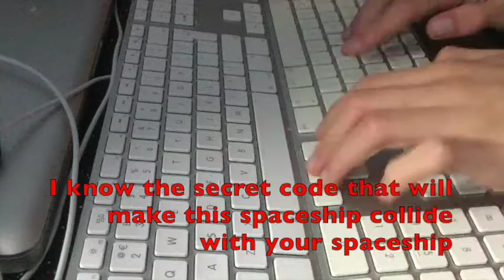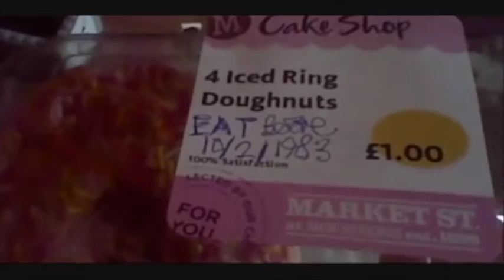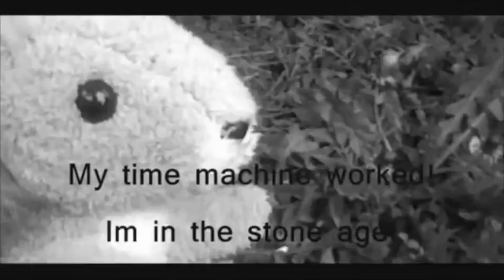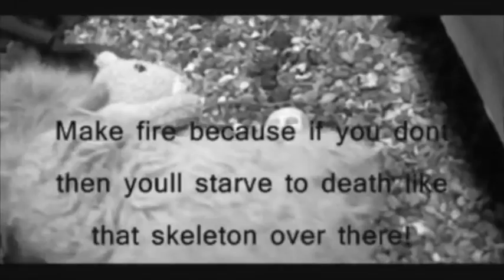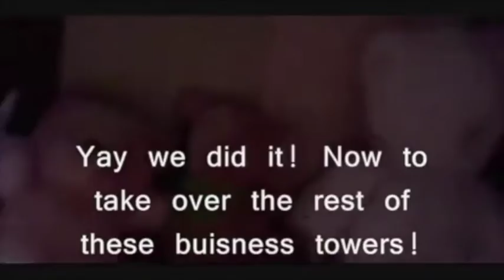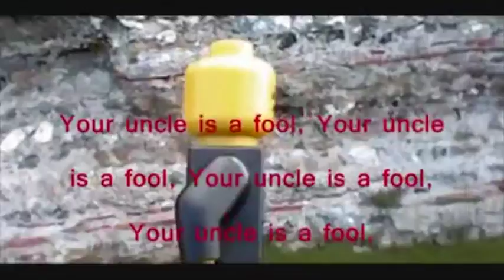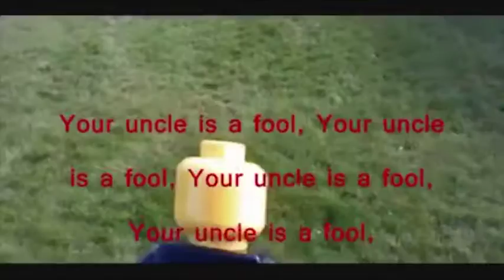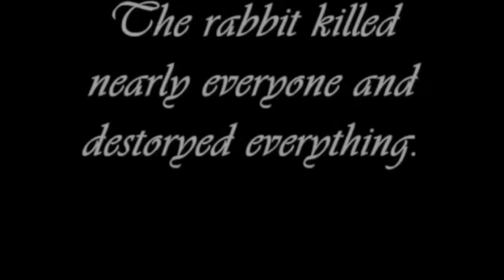The Drwho and thomas guys adventures 1-4 in order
Sorry for the trashy audio, youtube goddamn copyright system removed loads of songs.
all of the drwho guys adventures in order
If you want to vent noir anger about the camera quality, don't do it at me.